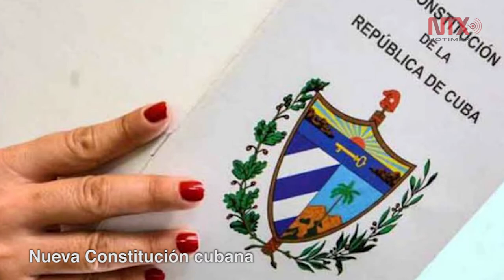Corte Informativo 29-03-19